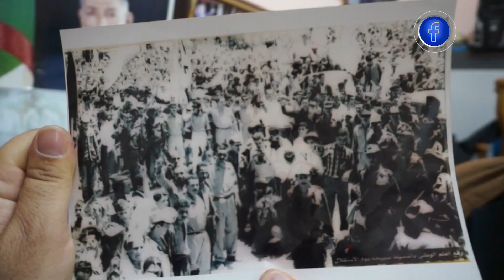المسيلة.. عمي المسـعود بالحسين يستذكــر مظاهرات 11 ديسمبــر 1960